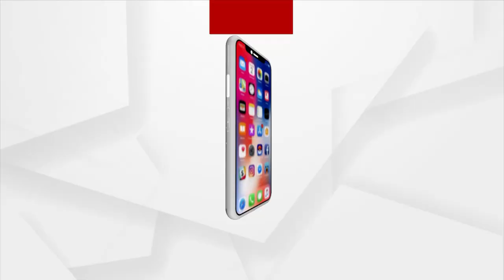ସଜେଇ ହେଉଛି ଭୁବନେଶ୍ବରର ଏକାମ୍ର ହାଟ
ସଜେଇ ହେଉଛି ଭୁବନେଶ୍ବରର ଏକାମ୍ର ହାଟ । ଚୂଡ଼ାନ୍ତ ପର୍ଯ୍ୟାୟରେ ପହଞ୍ଚିଲାଣି ହାଟ ନବୀକରଣ କାର୍ଯ୍ୟ । ହାଟର ମୁଖ୍ୟ ଫାଟକଠୁ ଆରମ୍ଭ କରି ପ୍ରଦର୍ଶନୀ ପିଣ୍ଡି, ଖାଦ୍ୟ ଷ୍ଟଲ, କାଫେ, ପାର୍କିଂ ଏରିଆକୁ ନୂଆ ରୂପରେ ସଜ୍ଜିତ କରଯାଉଛି ।